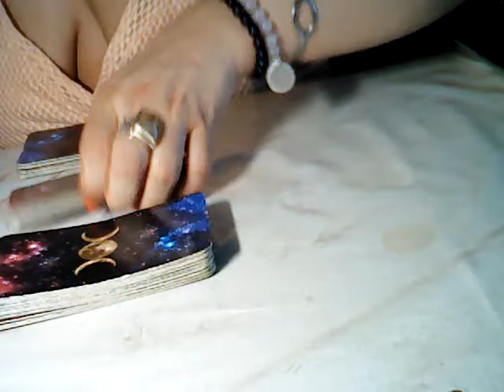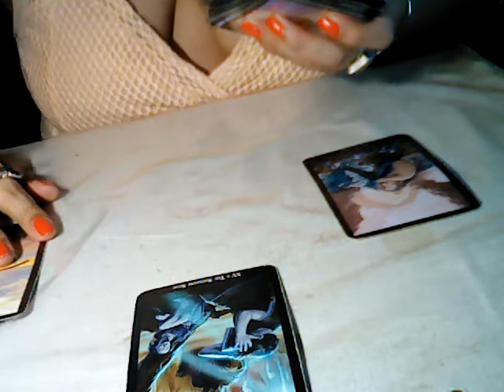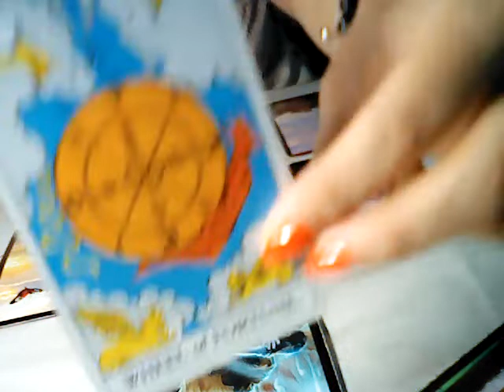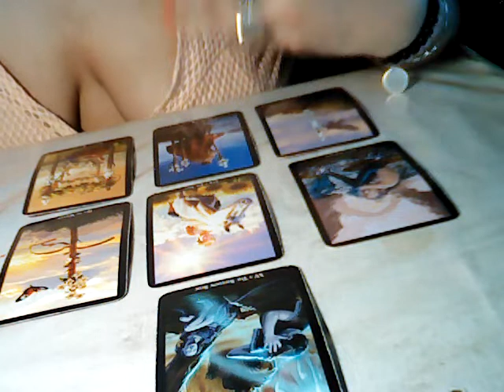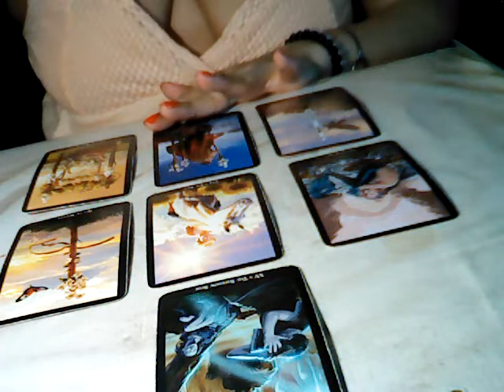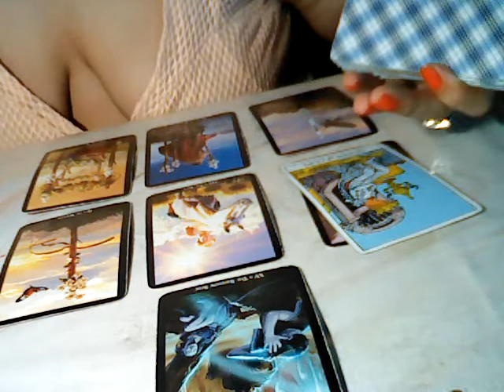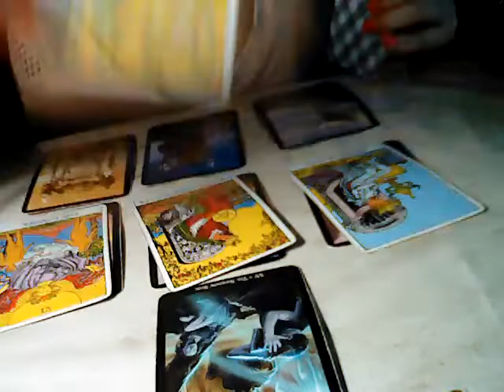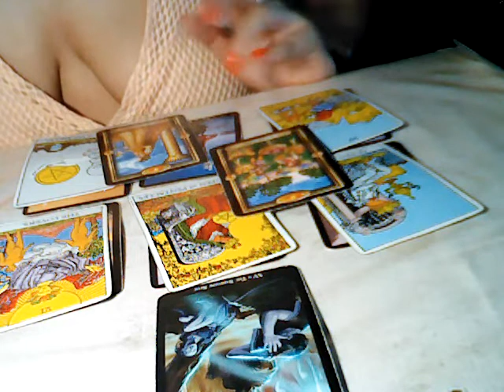CAPRICORN: HARSH REALITY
PERSONAL READINGS
Currently i am taking only 3 personal readings in a month if you want to check availability and pre book a reading